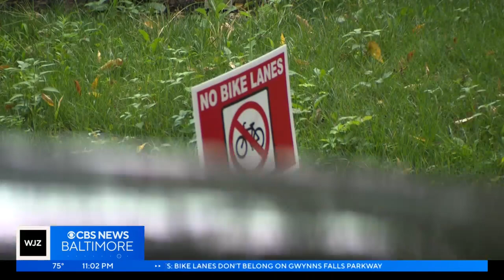Northwest Baltimore Residents: Bike lanes don't belong on Gwynns Falls Parkway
The war on wheels is ramping up between bike advocates and those who don't want to see bike lanes added to the roads in their communities.